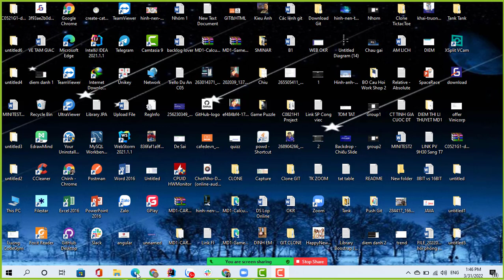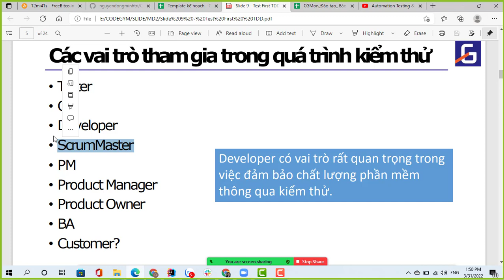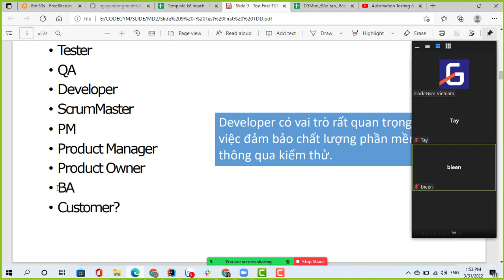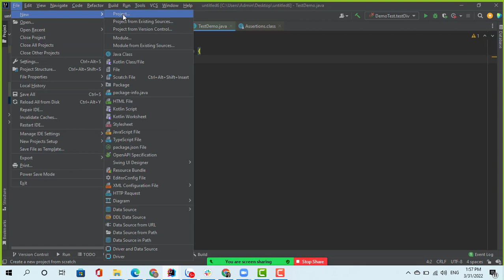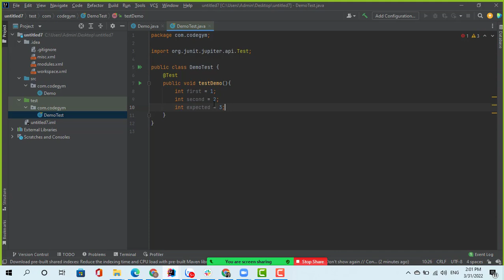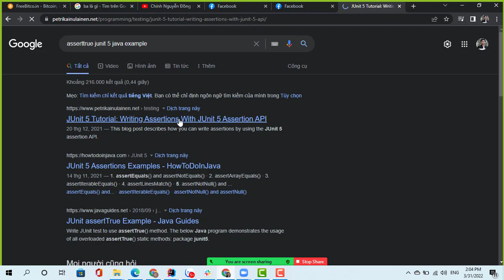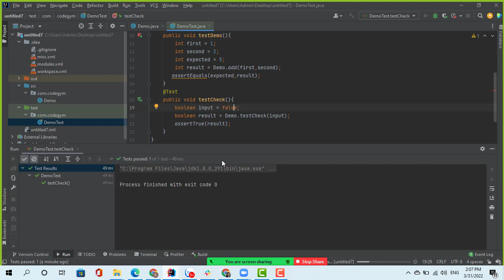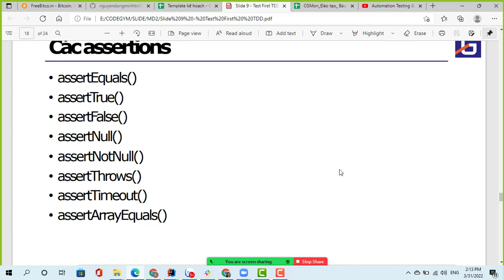C0222I1 Junit Test